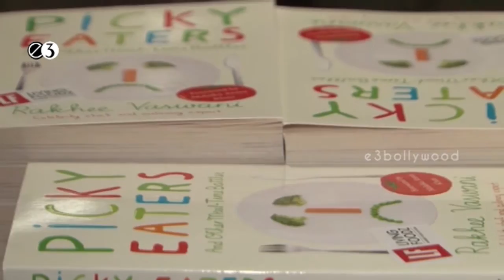MALAIKA ARORA KHAN LAUNCHN CHEF RAKHEE VASWANI 1ST BOOK PICKY EATERS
WATCH MALAIKA ARORA KHAN LAUNCHN CHEF RAKHEE VASWANI 1ST BOOK PICKY EATERS